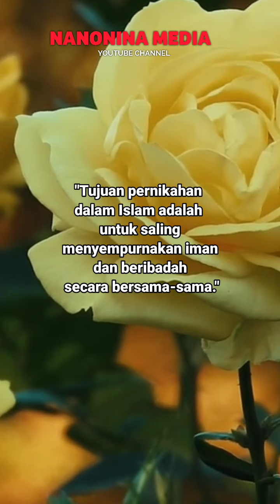Nasehat Untuk Suami Istri Tentang Tujuan Pernikahan